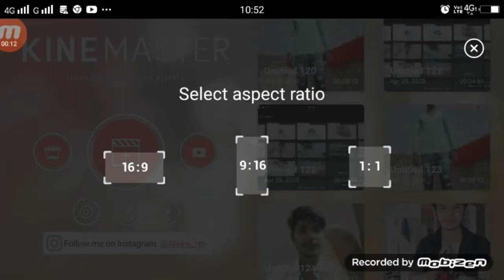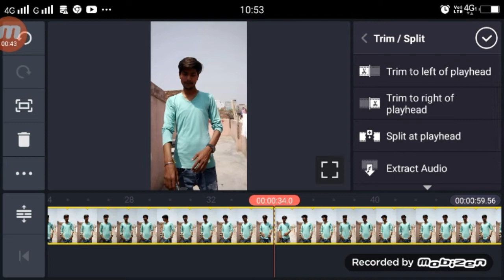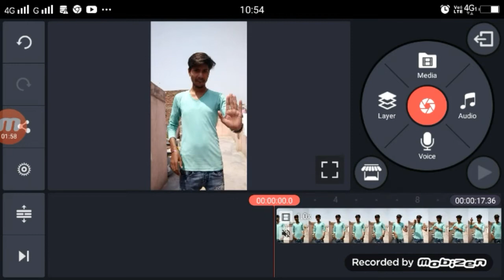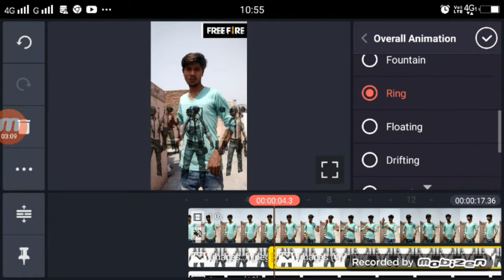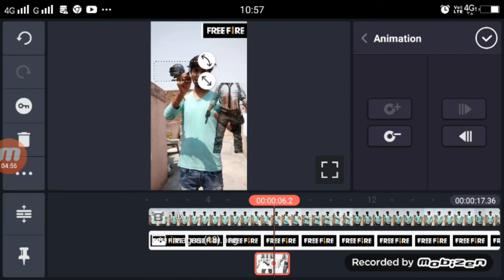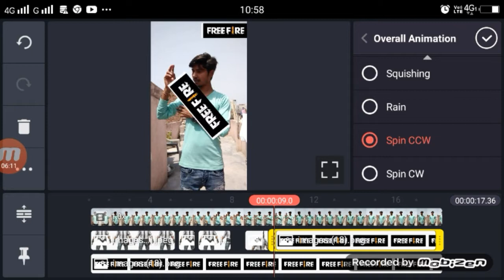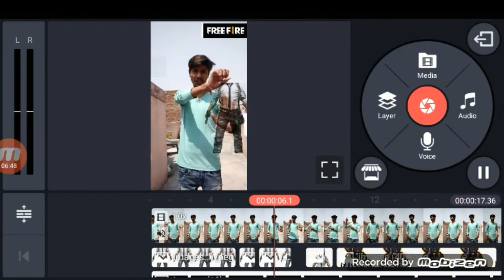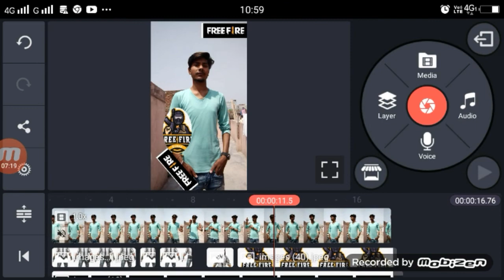Mumbai Ka Naya Baap Manya Surve TikTok | TikTok FREE FIRE LOVER VIDEO EDIITNG TUTORIAL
SOUND LINK

►your question

Mumbai Ka Naya Baap Manya Surve TikTok VIDEI KAISE BANAYE,
1.  TikTok New Trend Video
2. TikTok New Trend Video
3 TikTok New Trending VFX Tutorial
4 TikTok Video Tutorial
5 TikTok Trending video Tutorial
6 TikTok New Trending VFX Tutorial
7 TikTik Tutorial
8 TikTok Editing Video

1.TikTok Par Video Kis Time Upload Kare

2.TikTok Par Video Upload Karne Ke Bad 3 Lagti Mat Karna

3. TikTok Acconut Freeze Hai Ya Unfreeze Yese Pata Kare

4.TikTok Video Bana Watermark Download Kaise Kare

5 Kinemaster Download

6. TikTok Pro Account Kaise Bnanye

My Camera :-
My Mic :-
My Tripod :-. . .